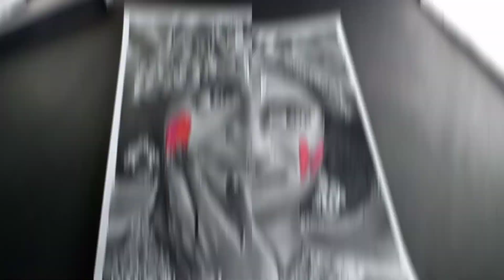Holi Special Sri Krishna Sketch 🙏❤Part 3